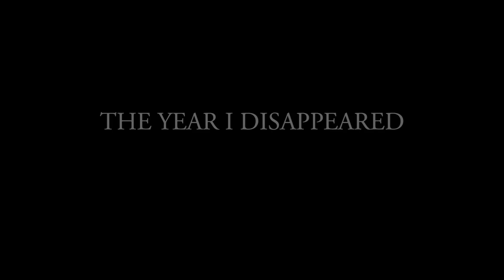The Year I Disappeared - The Glass Child [Official Music Video]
“I love you as certain dark things are to be loved,
in secret, between the shadow and the soul.”
– Pablo Neruda

My new album ‘Under Northern Skies’ out now!
Why I write music? Because it hurts not to.
These are my stories of wandering and searching … under northern skies.

Actress starring: Ophelia Nelson
Music & lyrics: Charlotte Eriksson
Acoustic Guitar: Niels Bakx
Electric Guitar: Marcel Rainer
Bass: Freddie Draper

LYRICS:
You push and turn
I keep running in the dirt
chasing your mind
always behind

And my song goes on
but you’re always my concern
Stealing my mind
Stoping my time

There was a bottle in the ocean
a bottle in ocean
A letter of devotion
I threw in the ebb that night
to leave this mess behind

From the ashes you appeared
I stood still as you got near
It was the year I disappeared
in the ocean of your watered eyes
And now we’re drowning in our darkened nights

We’ve got past and dones and gods above to match
But what can I do with you?
We will always be out of tune
Chasing our faults like sinners gone wrong
You will never forgive my songs
And I don’t dare to sing along
I’ve got them deep inside of me
Buried in this dark, blue sea
Can’t you see you’re choking me?